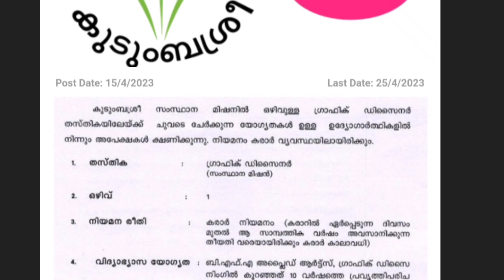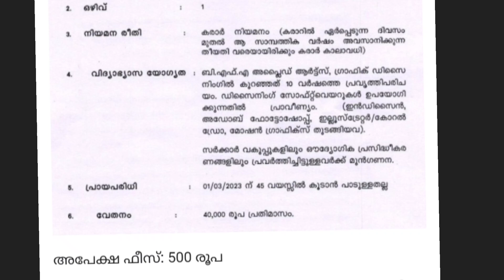job vacancy 2023|job vacancy in kerala|private jobs 2023|job vacancy today/job vacancy malayalam#job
job vacancy 2022 job vacancy job vacancy 2022 malayalam job vacancy malayalam today job vacancy
job vacancies in kerala malayalam today
job vacancy
today job